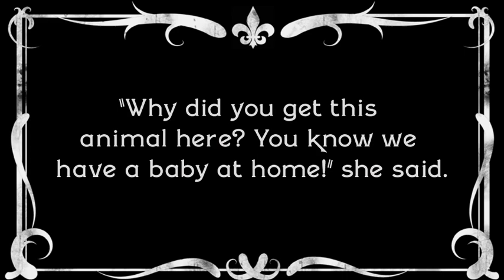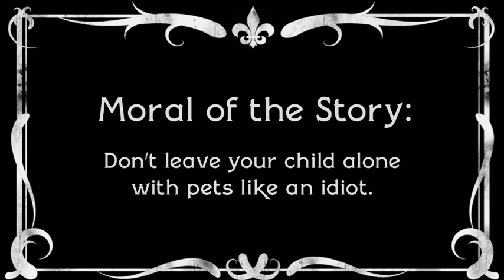The Loyal Mongoose | Moral Stories of the Twenty-First Century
The moral stories we listen to as children are decades, if not centuries, old. Here is my humble attempt to fix that. Old stories with new morals.